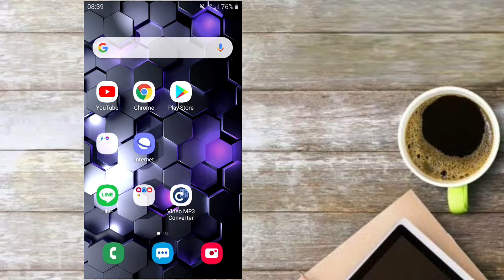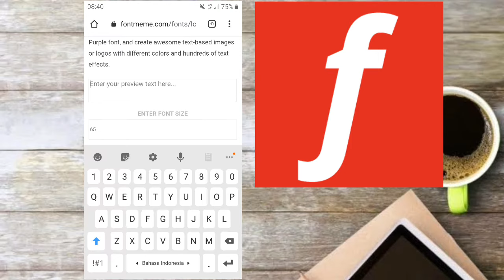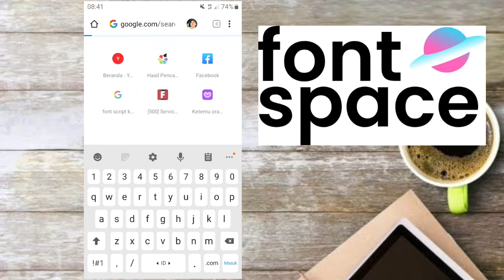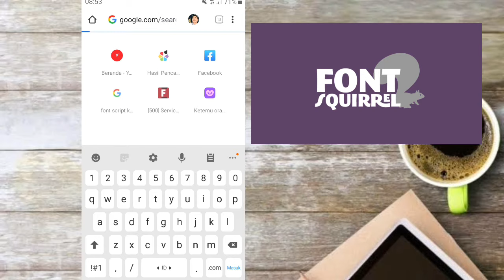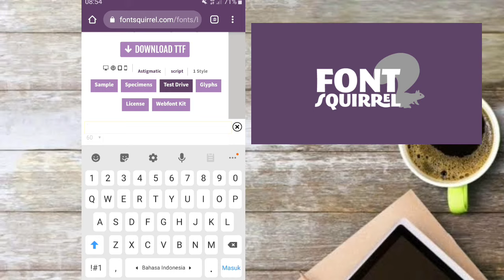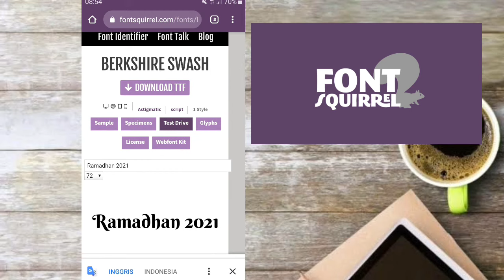CARA MEMBUAT FONT KEREN & AESTHETIC DI ANDROID TANPA APLIKASI || TUTORIAL PALING SIMPEL 2021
CARA MEMBUAT FONT KEREN DI HP ANDROID

REKOMENDASI WEBSITE UNTUK MEMBUAT FONT JADI MAKIN KEREN UNTUK THUMBNAIL VIDEO KAMU .. mudah  banget ga ribet dan tentunya ada banyak ratusan pilhan font keren .. trimakasih untuk yang sudah mampir .. dukung terus channel ini dengan cara klik tombol LIKE n SUBSCRIBE ☝️☝️🙏🙏